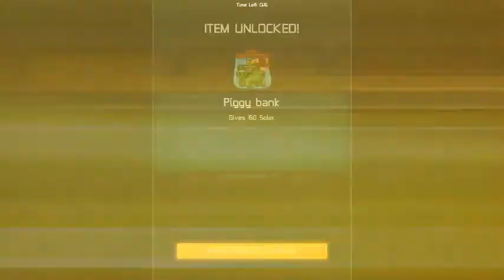Awesomenauts - It better be